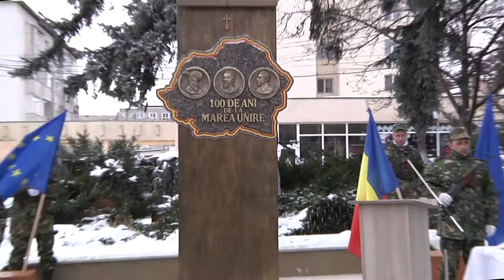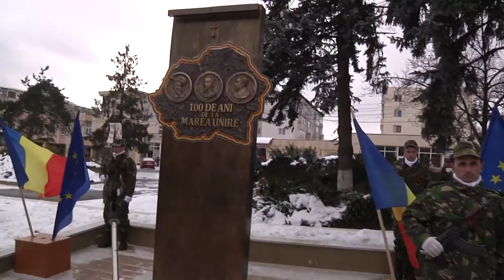LA MOINESTI Ziua Nationala a Romaniei FILMARE EXCLUSIV TV UHD 4K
Cu stimă,
echipa Exclusiv

Vizionare plăcută !